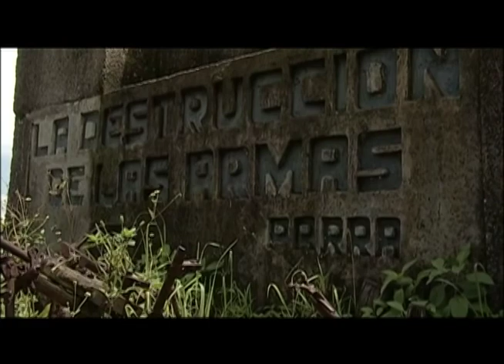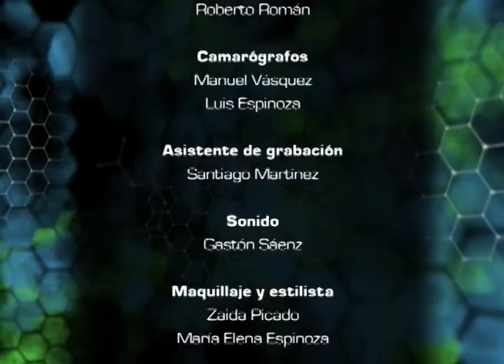Identidades 10: La paz coartada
¿Qué sucede cuando la ciudadanía contestataria del discurso oficial reclama volver al orden democrático? Las voces oficiales y de la prensa esgrimen el argumento de que “esos ticos” son malos costarricenses porque así se arreglan los problemas en Costa Rica.

Invitado: María Amoretti